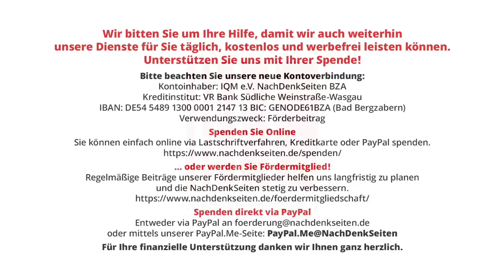ARD und Anne Will: Eine Minute Meinungsmache kostet tausende Euro | Tobias Riegel | NDS-Podcast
ARD und Anne Will: Eine Minute Meinungsmache kostet tausende Euro | Tobias Riegel | NachDenkSeiten-Podcast | 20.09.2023

Vertrauliche Dokumente geben Einblick in die Finanzierung der ARD-Talkshows Anne Will, Maischberger und Hart aber Fair, wie Medien berichten. Skandalös sind neben den genannten Summen vor allem die Inhalte, die damit zum Teil finanziert werden. Ein Kommentar von Tobias Riegel.

Artikel veröffentlicht am: 20. September 2023 um 12:14

Im Detail (Auszug):
Jetzt gewähren vertrauliche Dokumente einen Einblick in die Talkshow-Verträge der ARD, wie Medien in Bezug auf einen Bericht von Business Insider berichten.

Medien und Medienanalyse, Medienkritik, ARD, ÖRR, Hart aber fair, Sandra Maischberger, Meinungspluralismus, Talkshows, Anne Will